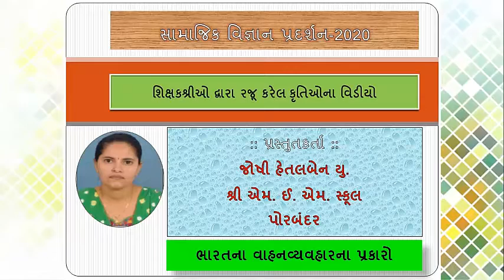સામાજિક વિજ્ઞાન પ્રદર્શન-2020 અંતર્ગત પોરબંદર જિલ્લાના શિક્ષકશ્રી હેતલ જોષી દ્વારા કૃતિની પ્રસ્તુતિ.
શ્રી એમ.ઈ.એમ.
સ્કૂલ
પોરબંદર
ભારતના
વાહનવ્યવહારના
પ્રકારો